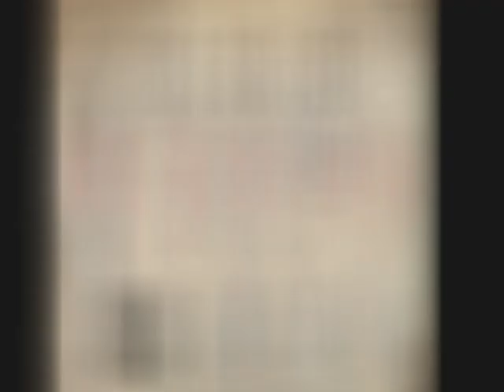LOS 5 DEL ESTE - Look At This Boy (1965)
Una gran versión del tema "Look At This Boy" cantada en inglés por Los 5 Del Este, mucho mejor que la original de la banda danesa The Lollipops.

Cover : Los 5 del Este (Mallorca) (1965).